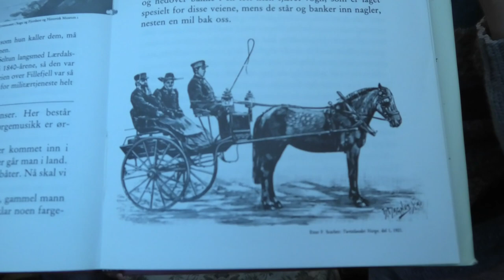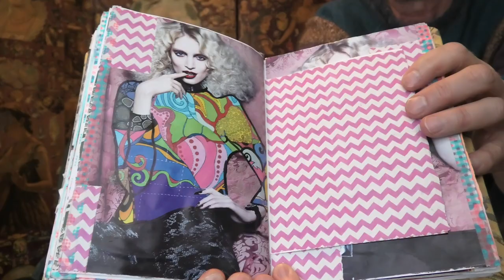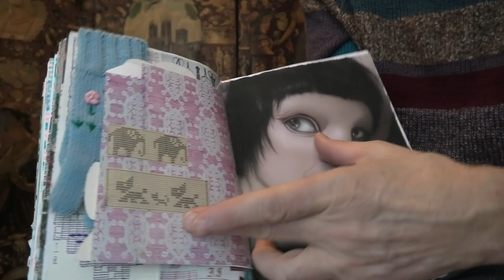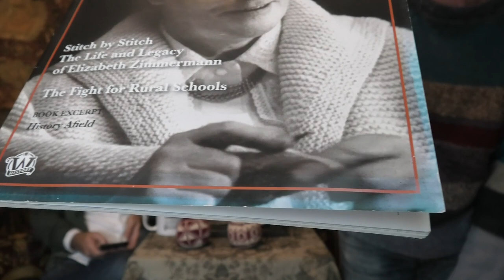Sit and Knit for a Bit with ARNE & CARLOS - Episode 11.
Joins us for our weekly knitting podcast! Are you ready to SIT and KNIT for a BIT?

And make sure to get our Christmas merch now, before it's too late

  arnecarlos